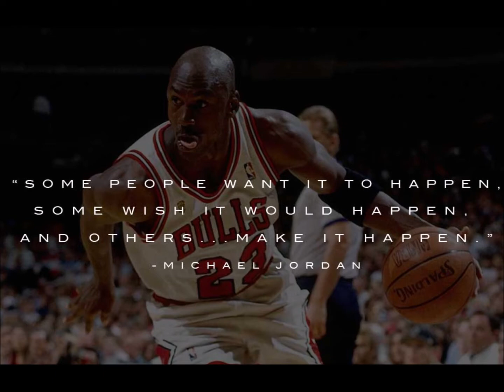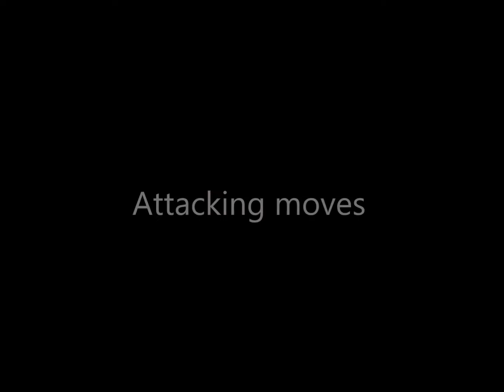How Important is Practice? Listen to what Michael Jordan said | Great at home basketball drills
How important is practice? Let's listen to what Michael Jordan said, and after that, we will show you some good drills that our players have been doing during this quarantine time.

Because of the Coronavirus, we all have to follow the shelter in place order, and we cannot go out to practice basketball with our coach and teammates. Today I am going to show you some of the workouts and drills we've been putting together for our players to do during this quarantine period. You can work on these things at home, at your backyard or driveway, by yourself or with your siblings if you have any brother or sister. This is really going to be a great opportunity for you to improve your skill. Later on after the lockdown is over, when you are going back to the gym, you are going to be so much better than ever.

This video is created to teach all levels/ages of basketball players to easily practice alone at home to get better and improve your game.

We are looking to create more basketball teaching videos from time to time.

We Bring the Good Waves to Life